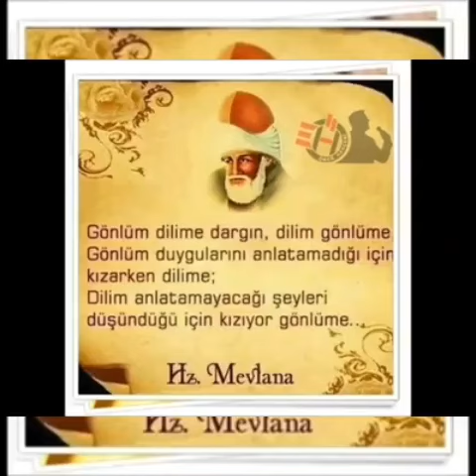aşk sandığın kadar değildir yandigin kadardır Mevlana sözleri